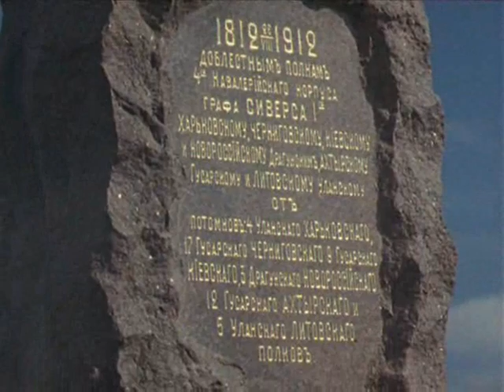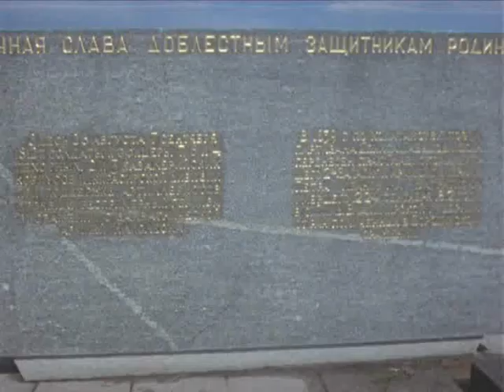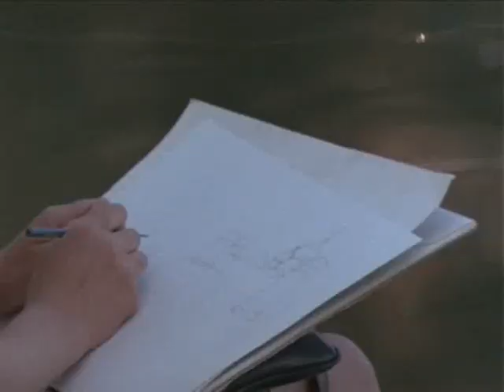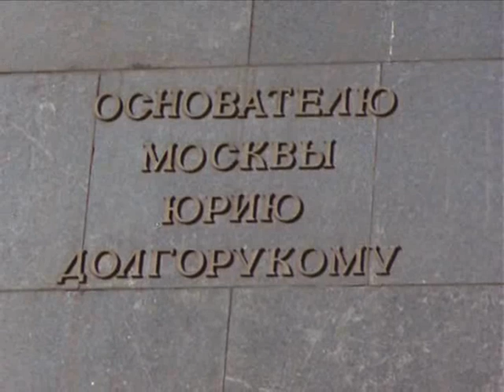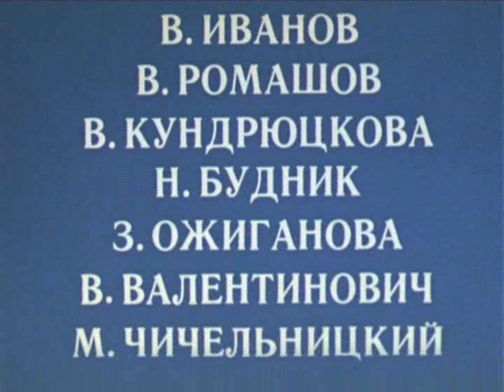Москва река. Советский проект.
Вследствие больших сезонных перепадов уровня реки судоходство было затруднено, а наводнения опасны, поэтому гидротехнические сооружения на Москве-реке появились в древности. В 1783—1786 годах вдоль излучины реки около Кремля был проложен Водоотводный канал с целью защиты от наводнений и пропуска воды во время ремонта мостов. В 1836—1837 годах для повышения уровня воды в реке были построены Бабьегородская плотина и Краснохолмский шлюз. Водоотводный канал в результате стал судоходным. В 1873 году образовалось «Товарищество Москворецкого туерного пароходства», поставившее своей целью развить водный транспорт на реке. Товарищество к 1878 году построило шесть плотин со шлюзами. Эти плотины (Перервинская, Бесединская (ныне им. Трудкоммуны), Андреевская, Софьинская, Фаустовская и Северская) обеспечили проход судов с осадкой до 90 см от устья реки до города Москвы. Ранее построенные плотины в 1930-х годах были перестроены, добавлена Карамышевская плотина, и разобраны за ненадобностью Бабьегородская плотина и Краснохолмские плотина и шлюз (последний сохранился в названиях Шлюзовой набережной и Шлюзового моста). Указанные плотины и образуют Москворецкую шлюзованную систему.

В 1930-е годы русло Москвы было существенно спрямлено в рамках частично реализованного плана обводнения города Москвы.

В 1932—1937 годах был построен канал Москва — Волга.

В 1968 году было открыто Нагатинское спрямление в районе Нагатино.
Старое русло Москвы-реки, образовавшееся в результате появления Нагатинского спрямления (Кожуховский Затон)
Москва-река. Москворецкая набережная.

В итоге, Москва-река в пределах города фактически состоит из каскада русловых водохранилищ, образованных тремя гидроузлами: Перервинским, Карамышевским и им. Трудкоммуны. Сток Москвы выше города зарегулирован Истринским (1935), Можайским (1960—1962), Верхне-Рузским (1980-е), Рузским (1965—1966) и Озернинским (1967) водохранилищами, а также гидроузлами около Петрово-Дальнего и Рублёво.

Из одиннадцати гидроузлов, построенных на реке, всего четыре имеют гидроэлектростанции: Можайская, Рублёвская, Карамышевская и Перервинская, при этом по бассейну реки построено ещё шесть миниГЭС (Верхне-Рузская, Рузская, Истринская, Озернинская, Горбовская и Сенежская станции). Суммарная мощность по бассейну превышает 15 МВт, а выработка 40 млн кВт·ч в год.
Основная статья: Малые ГЭС Московской области

Через Москву-реку перекинуто более 50 мостов, из них более 20 в границах города Москвы. В черте города берега укреплены железобетонными стенками и блоками, облицованы гранитом.